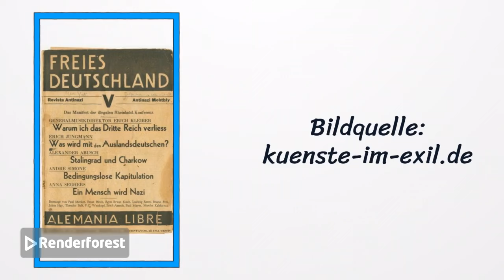Was geschah mit General Paulus nach seiner Gefangennahme in Stalingrad?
Nachdem er in Stalingrad gefangen genommen worden war, wurde Paulus zusammen mit anderen deutschen Generälen in der Stadt Suzdal gefangen gehalten.